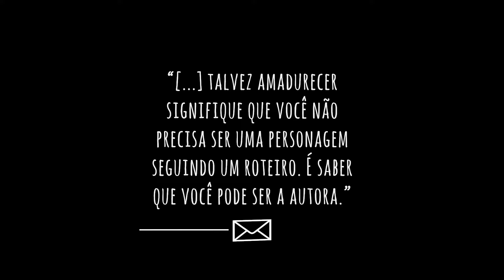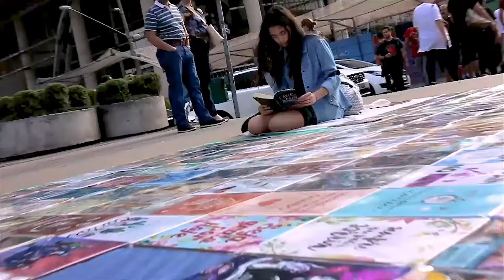Millena França, Ensaio de Vídeo, 15 Anos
Vídeo clipe personalizado para a debutante Millena França com participação especial da família na Avenida Paulista sob o som de Dog Days Are Over do Florence and the Machine.